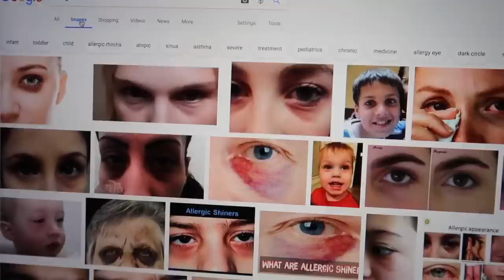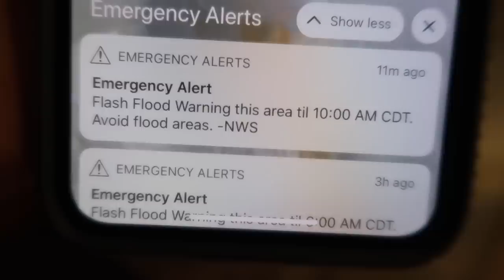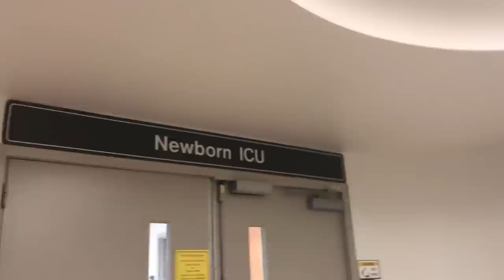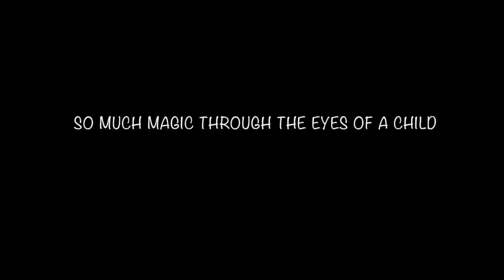TWO WEEKS AS A MED STUDENT (NEWBORN NURSERY)